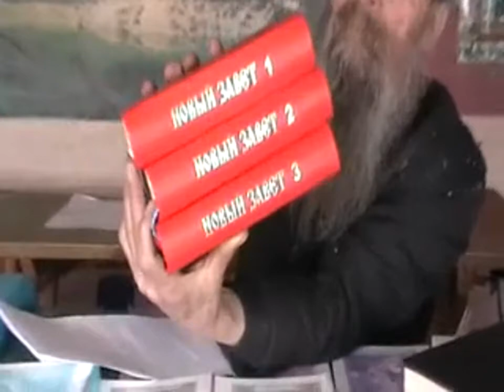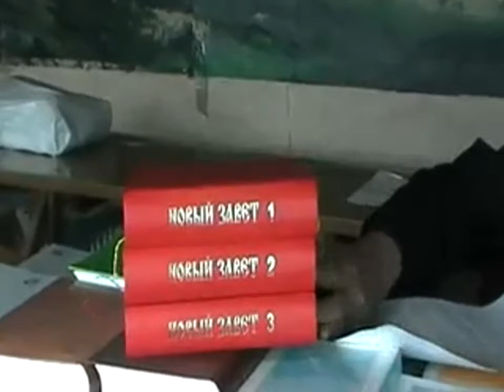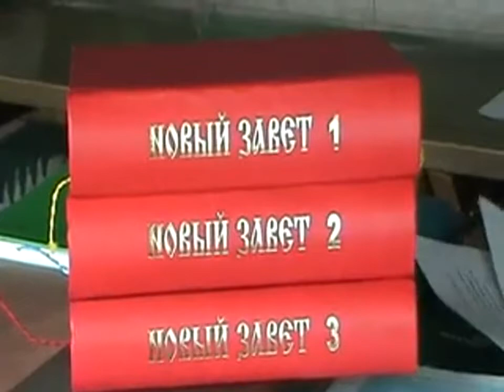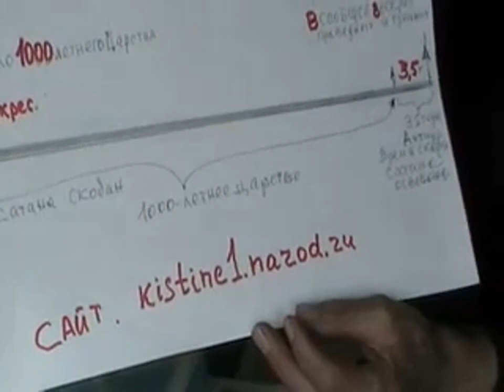Архив. №101. Вне Церкви нет спасения. 21. 03. 2013.